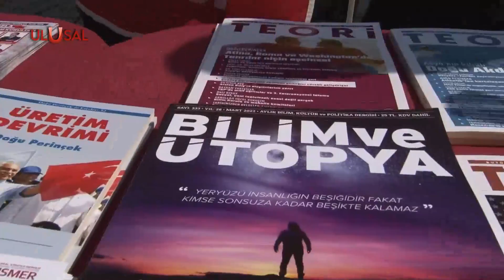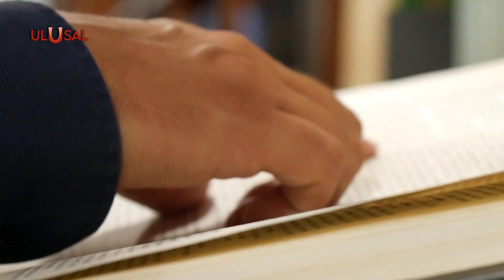" ‘Türkçe edebiyat’ milletleşmeye düşmanlığın göstergesi" | Türkiye Sanatçılar Birliği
Türkiye Sanatçılar Birliği, Türk edebiyatı yerine “Türkçe edebiyat” ifadesinin kullanılmasına tepki gösterdi. Açıklamada, bu girişimin Türk kültürüne ve milletleşmeye düşmanlığın göstergesi olduğu belirtildi. “Yayınevlerimizden milletimizin her parçasının buluşma ve birleşme zeminini güçlendirmelerini diliyoruz.” denildi.